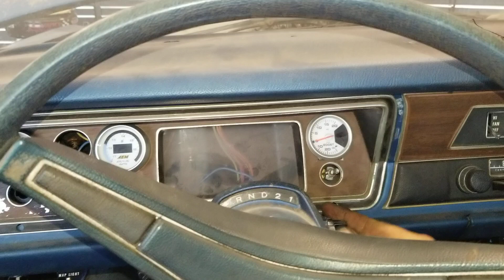Sloppy stage 2 start & idle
Still needs tuning, but my don't BS me clone is coming along nicely.